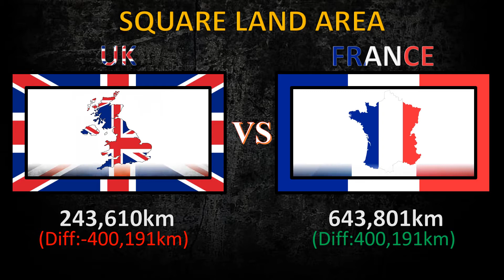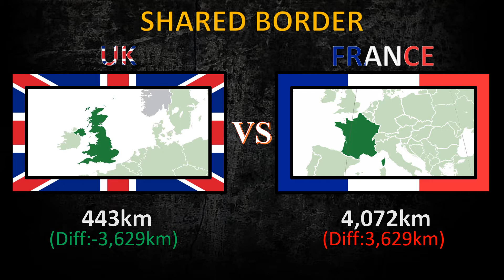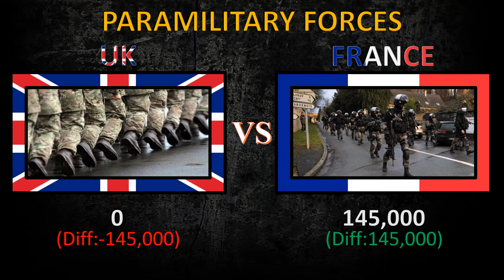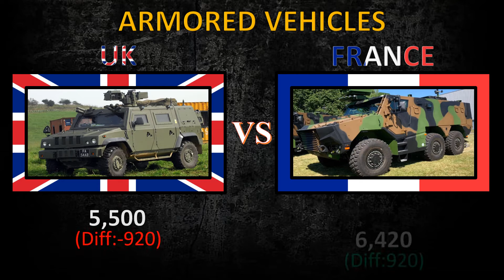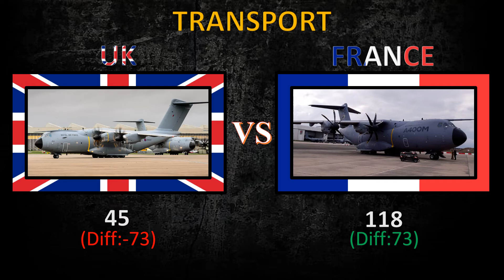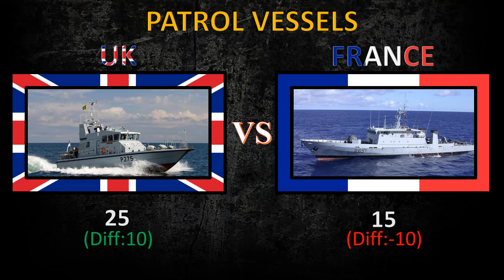Uk vs France Military Comparison 2021-2022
source:
armored forces eu